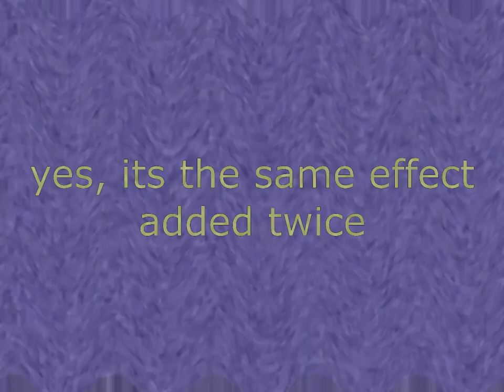All Klasky Csupo Eric Power Effects 1-9 (Vegas Pro Version)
0:00 Intro
0:06 Eric Power 1
1:48 Eric Power 2
2:40 Eric Power 3
3:37 Eric Power 4
5:09 Eric Power 5
6:23 Eric Power 6
7:44 Eric Power 7
9:04 Eric Power 8
9:50 Eric Power 9